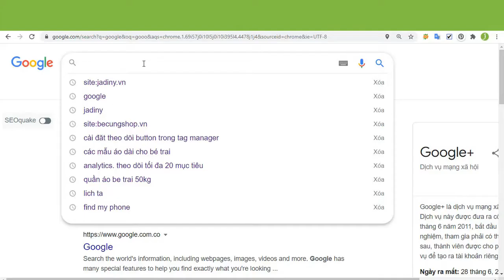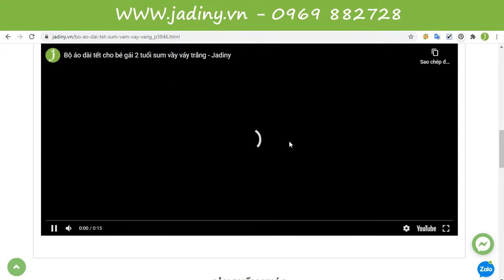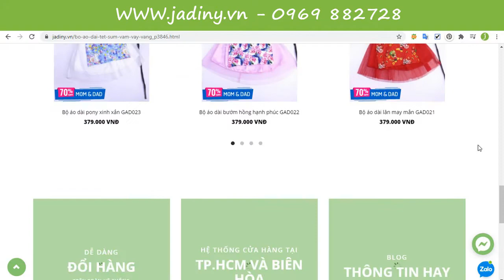Nơi bán áo dài tết cho bé gái cách tân đẹp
Thương hiệu thiết kế thời trang áo dài cho trẻ em da dạng mẫu mã và kiểu dáng. Thiết kế sang trọng phù hợp với mọi miền. Chuyen sỉ và lẻ áo dài trẻ em toàn quốc và nước ngoài.